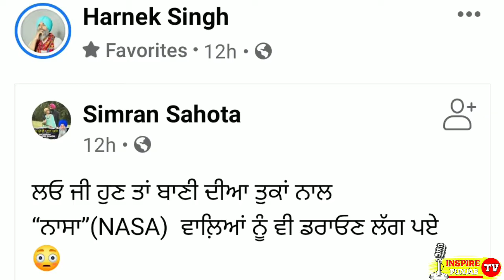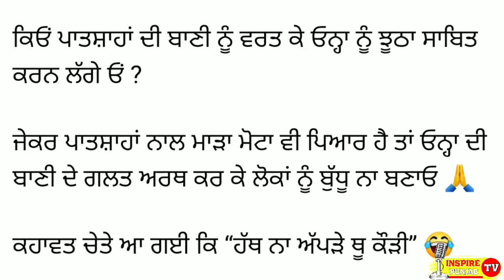Daler Kaur Khalsa | Harnek Singh New Zealand | Bibi Daler Kaur Khalsa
Harnek Singh New Zealand Talking About On Dhadi Bibi Daler Kaur Khalsa Marriage

bibi daler kaur khalsa
bibi daler kaur marriage
bibi daler kaur vlogs